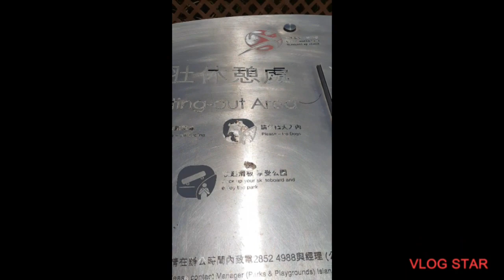my adventures at lamma island hongkong